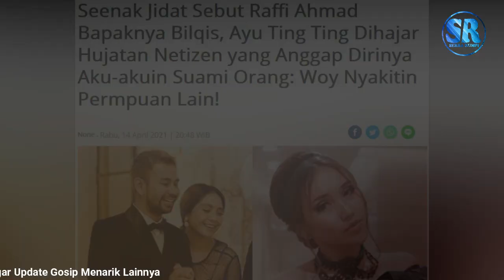Seenak Jidat Sebut Raffi Bapaknya Bilqis, Ayu Ting Ting Dihajar Huj4tan Netizen